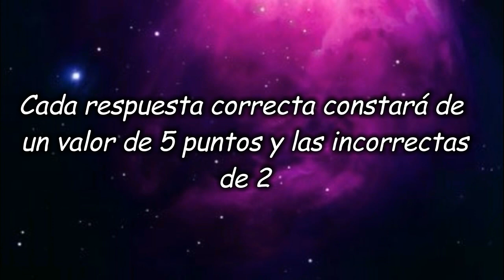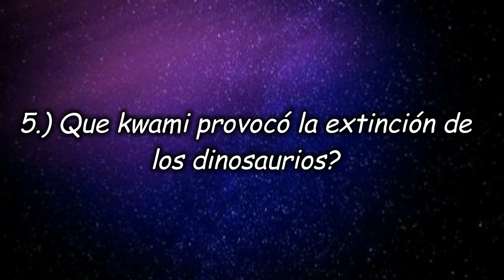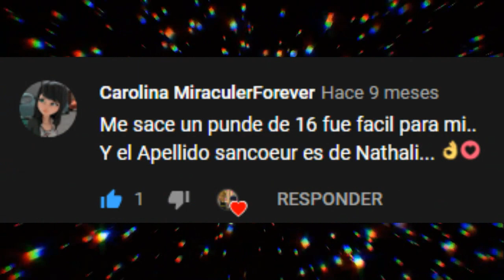Miraculous ladybug | Cuánto sabes de miraculous ladybug? Test